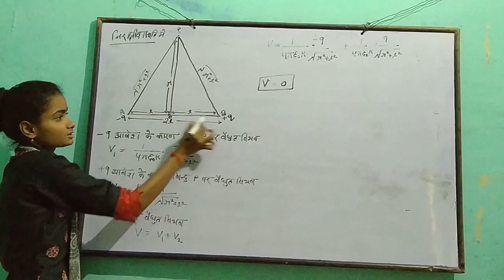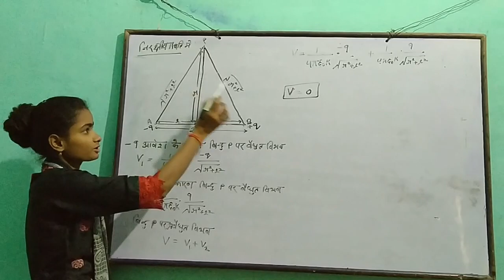Physics/Class-12/Lesson-3/Part-4वैघुत द्विध्रुव के कारण निरक्षीय स्थित मे वैघुत विभव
... Hey students